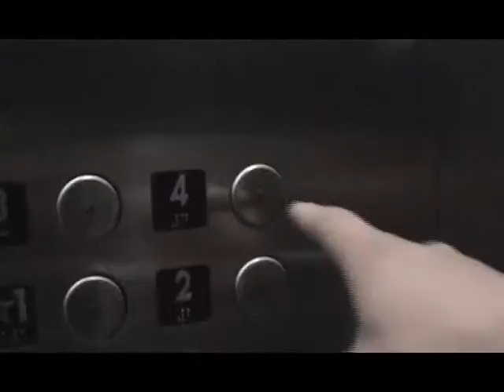Brian Hodge - 10,000 Days